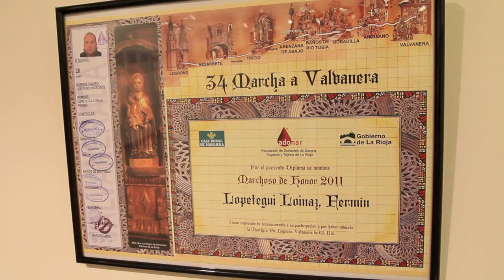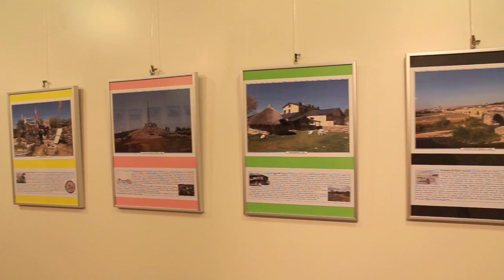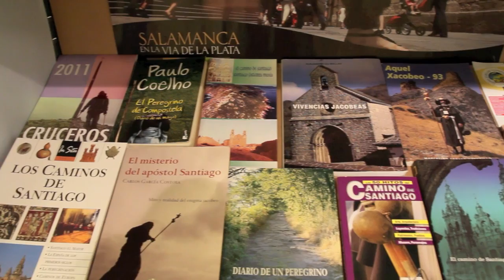Fermin Lopetegiren erakusketa Donejakue Bideaz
Fermin Lopetegiren erakusketa Donejakue Bideaz, Zelai Ariztin. Hamabi urtez osatu du Lopetegik ibilbidea. 2011 urria